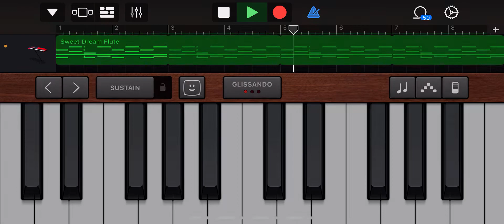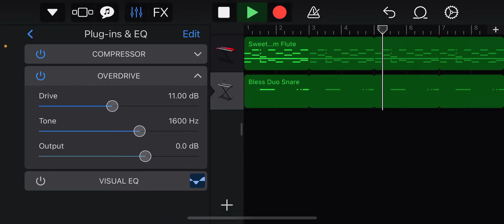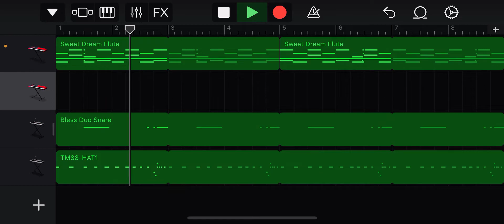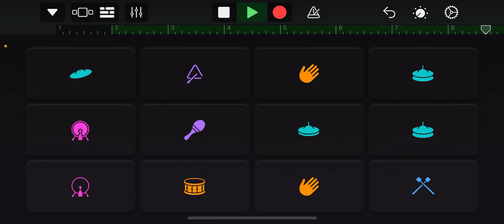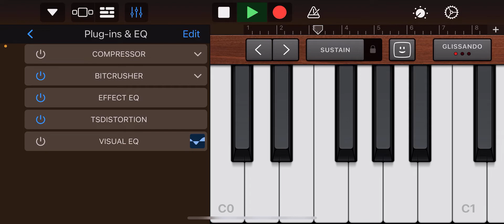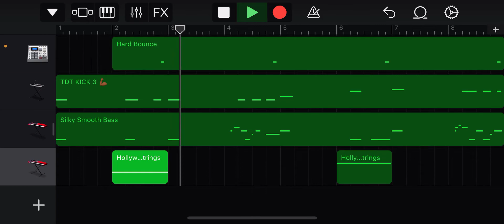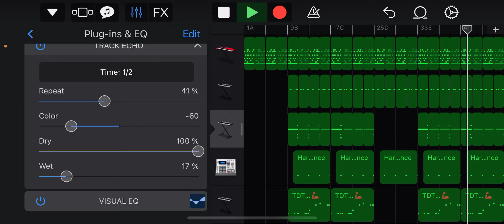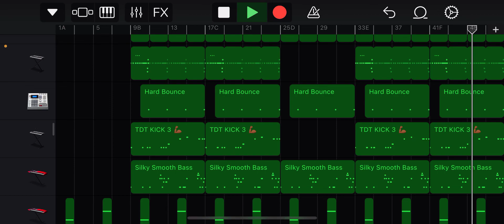GarageBand iPhone Tutorial - Drake Type Beat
GarageBand iOS Tutorial - Drill N’B type beat (R&B) and (Drill) type beat 🥁

These beats that are being created are made on the spot there is no references, samples, or premade beats. This is just an example of the unlimited creativity by producer travdidthat and its all on a phone using GarageBand… 📱🎶

Travdidthat provides a step by step walkthrough tutorial of him constructing these garageband ios beats while displaying how to make sounds louder in app with plugins like overdrive and compression along with how he cuts frequencies using eq and N-band eq while displaying his dj skills using the FX feature in the garagebandios app. 🎚️🎶